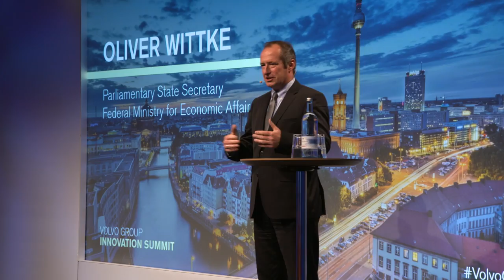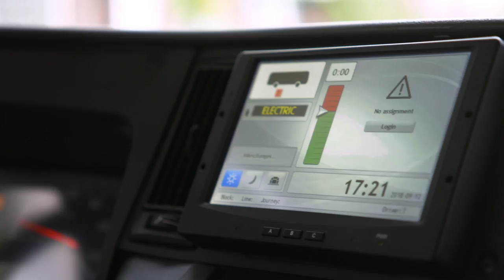Volvo Group Summit Berlin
The Volvo Group Innovation Summit in Berlin was focus on smart societies, with experts predicting the infrastructure and transport scenarios of the future. Speakers at the event included Andreas Scheuer, the German Federal Minister of Transport and Digital Infrastructure.